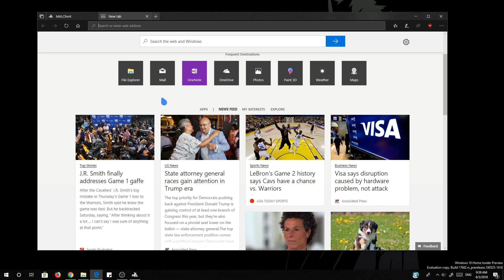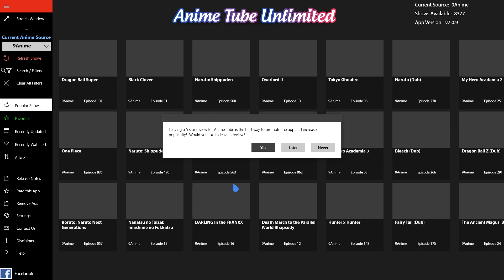Windows 10 Add Application Launcher Inside Edge! And I Own Otaku Meter!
I dont demo it, but obviously we can also search for our apps, from the search, and that was on older builds anyway!

Otaku Meter gives 15 random questions in each test, but all from popular anime so it is too easy really! A nice idea for a GNOME app though :)

Music from Angel Beats OST